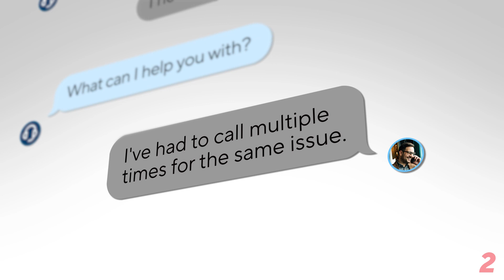Advanced Analytics with net2phone AI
The emergence of AI (artificial intelligence) is transforming business as we know it. And companies are increasingly looking to adopt this powerful technology to differentiate themselves.

When AI is combined with your business communication platforms, it can dramatically transform the way businesses handle sales and support.Our new tool is perfect for your clients who want to leverage AI to understand and improve performance.

• Sentiment Analysis
• Call Transcription
• Call Analytics
• Automatic Call Summary
• Automatic Follow-Up Emails
• and more!!